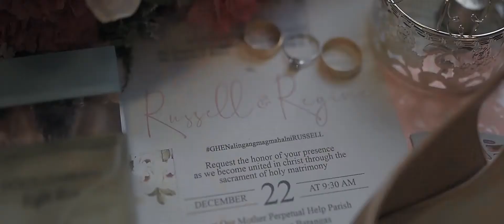Russell & Regine Wedding Highlights